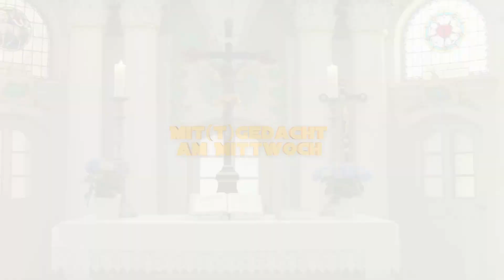Mit(t)gedacht- Freiheit, nicht Knechtschaft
Herzlich willkommen zu Mit(t)gedacht,
mit der letzten Folge der aktuellen Staffel geht es in die Sommerpause.
Freiheit und Knechtschaft, ist ein aktuelles Thema. Dazu gibt es einige Gedanken von mir vor dem Panorama unserer Region. Von Allstedt bis zum fernen Kyffhäuser hat man vom Waldrand im Osten Allstedts einen guten Blick auf unsere Heimat. Weites Land, ein Hauch von Freiheit.

Zur Freiheit hat uns Christus befreit! Steht also fest und lasst euch nicht wieder in das Joch der Knechtschaft einspannen.
Galater 5,1

Kommentiere gerne und teile deine Gedanken mit.

Bleib behütet und bis nach bald nach der Sommerpause